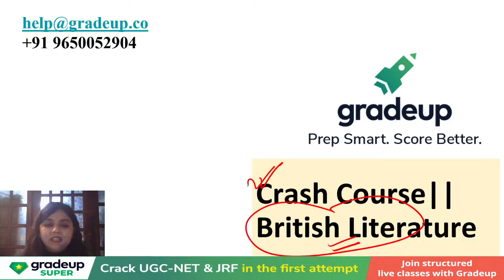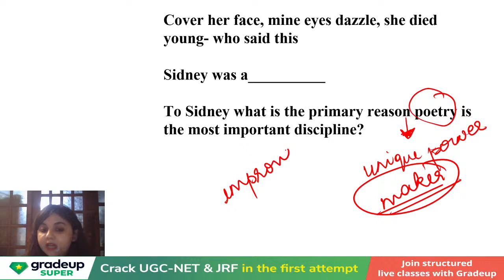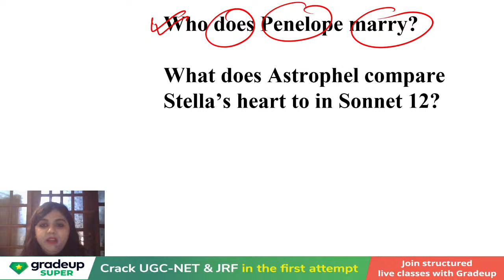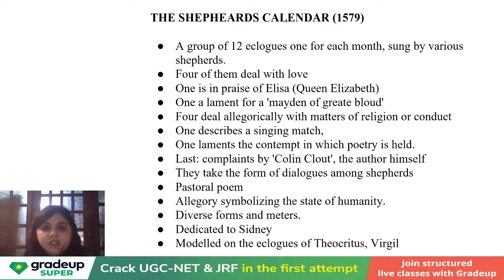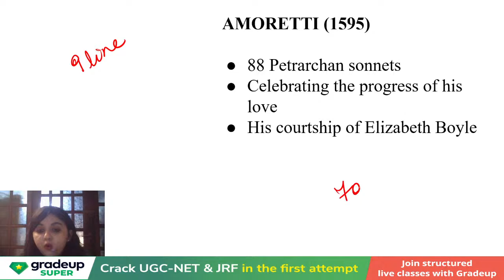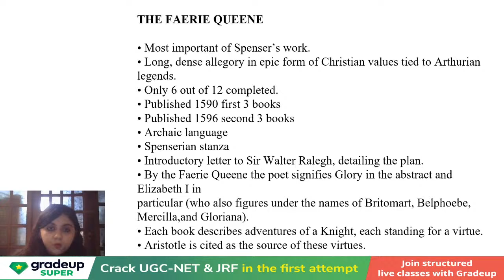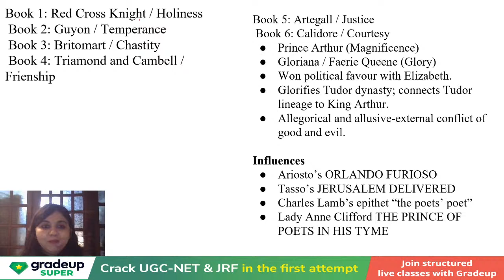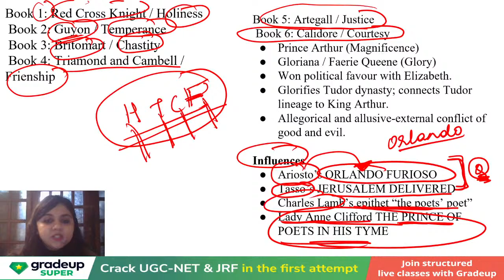Crash Course: British Literature Part 7 with Tricks | English Literature | UGC NET | Neerja Raheja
"UGC NET: Watch this session on Crash Course: British Literature Part 7 with Tricks, for UGC NET Paper. In this session Gradeup expert, would cover important questions and concepts, to help you prepare for English Literature. This session aims to help you prepare for UGC NET Paper.